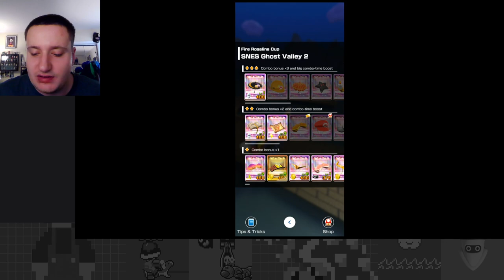Intergalactic Battle! - Space Tour Part 1 - Mario Kart Tour